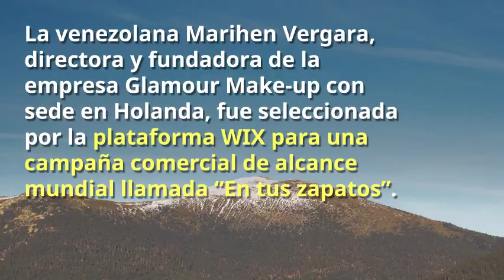Maquilladora de Puerto Ordaz triunfa en Europa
La venezolana Marihen Vergara, directora y fundadora de la empresa Glamour Make-up con sede en Holanda, fue seleccionada por la plataforma WIX para una campaña comercial de alcance mundial llamada “En tus zapatos”.

La campaña le permitió a la joven de Puerto Ordaz, Venezuela enseñar sus habilidades profesionales a los jugadores de Club de Fútbol Manchester City, en el Reino Unido.